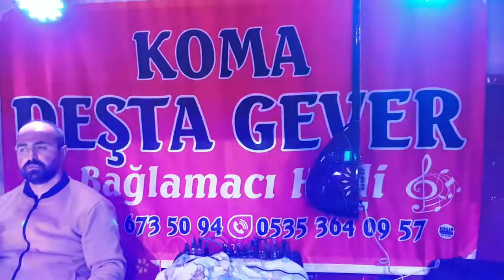koma deşta gever ozap çartak 2022 part1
Bağlama Hadi Terzioğlu
Hunermend Zeynep geveri u
Axin u mirza
piyanist kebir güneş
Kameraman ramazan korkmaz

M N J Hadi Terzioğlu